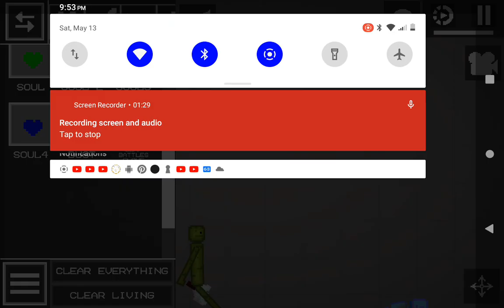slap battles glove in melon play ground (link will come I guess)